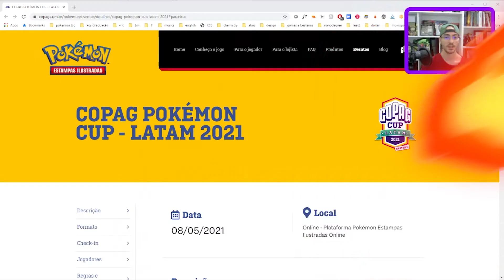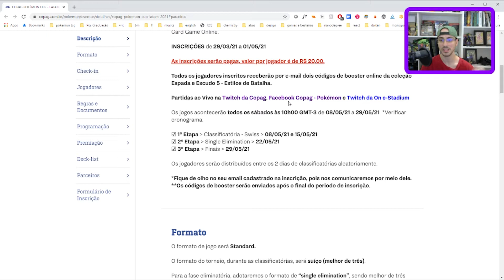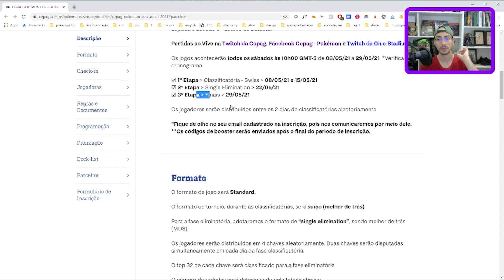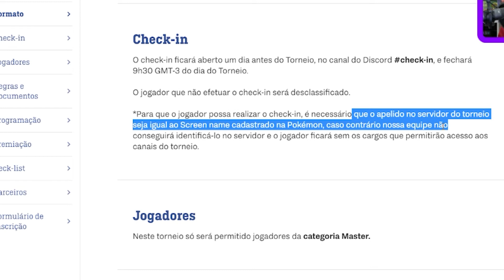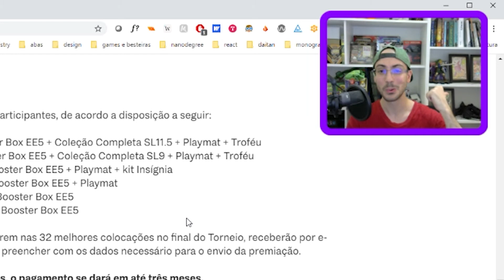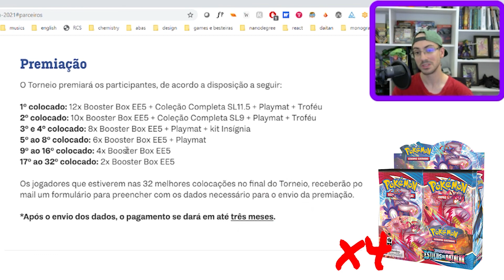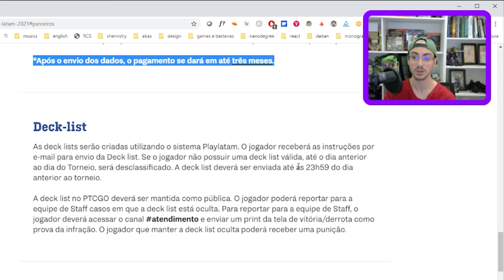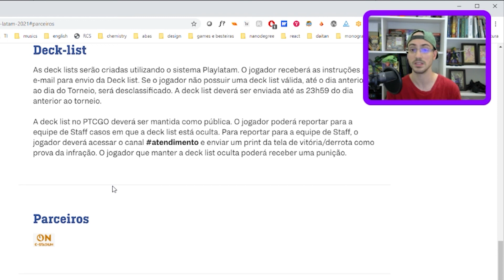CONCORRA A 4 ELITE TRAINER BOX COM A COPAG NO COPAG CUP LATAM 2021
Faaala galera, Zike na área!
Vídeo falando TUDO sobre o COPAG CUP LATAM 2021.
Você já se inscreveu nesse torneio pokémon?
Quem se inscrever até o dia 17 tem a chance de concorrer a 2 elite trainer box destinos brilhantes e 2 elite trainer box caminho do campeão!
Fora os prêmios absurdos para quem se classificar, com a chance de conseguir um Charizard GX Shiny de destinos ocultos!
Você não vai querer ficar fora dessa né?

Nesse link tem todas as informações necessárias para você participar.

▶ COMPRE NESSE LINK E AJUDE O CANAL!